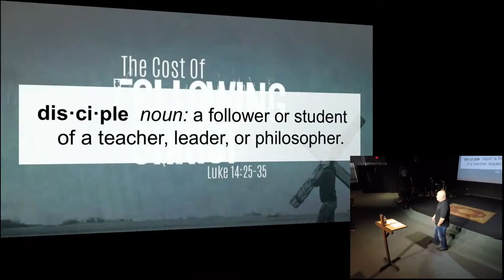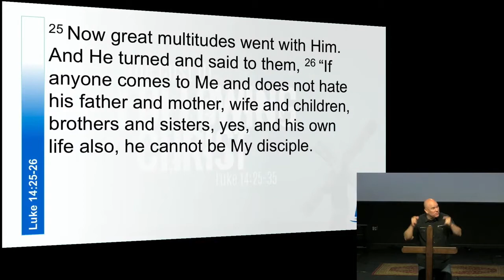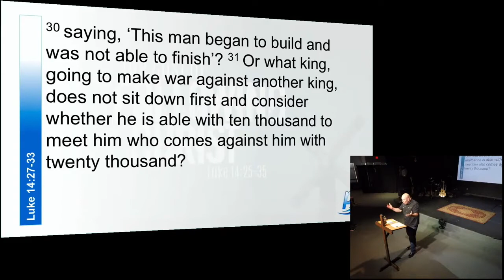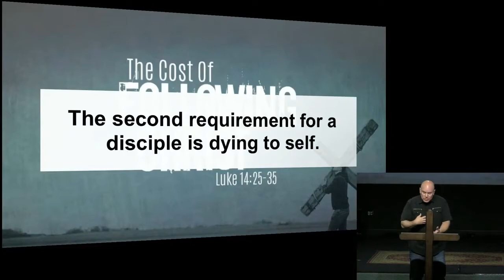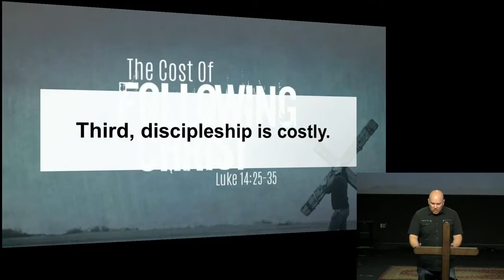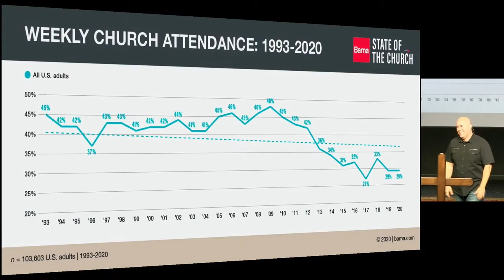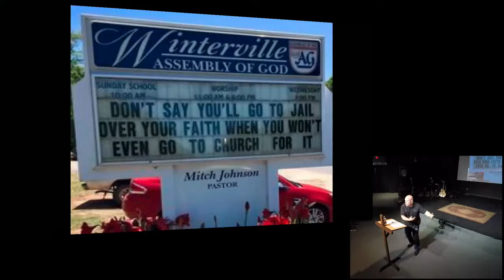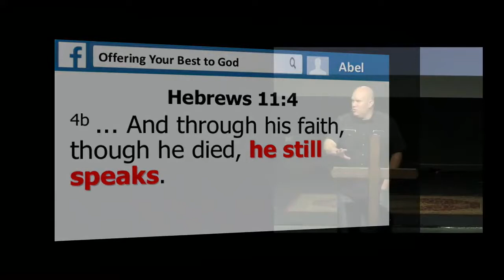October 4th, 2020: "The Cost of Following Christ" by Pastor Matt Mitchell